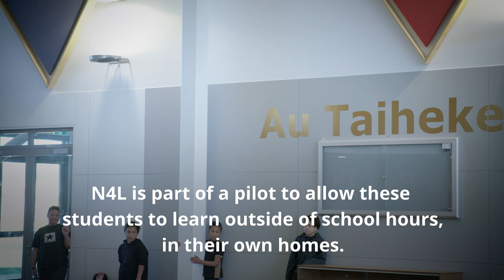Haeata Community Campus | Pilot